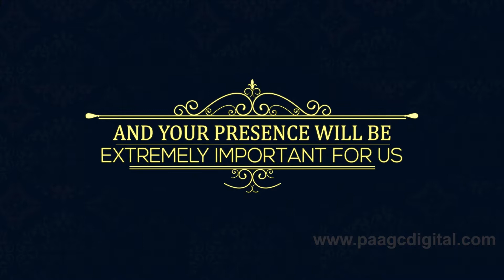PRANJALI Wedding Invitation | Best Wedding Invitation